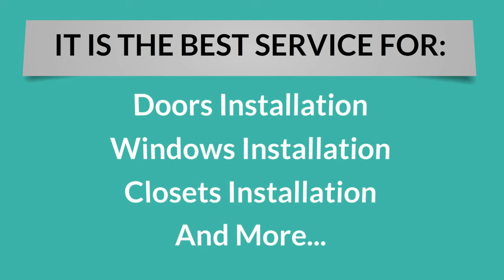Interior Door Installation Company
Replacing your doors and closets has never been easier or more affordable. Atlanta Doors and Closets makes it possible to replace your old interior doors and closet organizers for 30-50% less than you’d pay using home improvement stores and contractors. By digitally measuring down to 1/1,000th of an inch, we’re able to cut and fit new doors precisely to existing jambs and create custom closet designs through 3D CAD systems. It’s the best ‘whole home improvement’ you can make, for the cost, turnaround time, and the overall improvement throughout your home. Best of all… we’re in and out in less than one day.

Name:
Atlanta Doors & Closets

Address:
5950 Shiloh Rd E suite u, Alpharetta, GA 30005, United States

Plus Code:
4Q9X+QJ Alpharetta, Georgia, United States